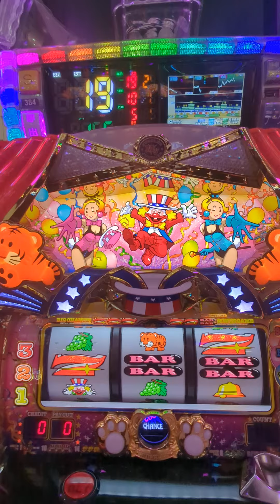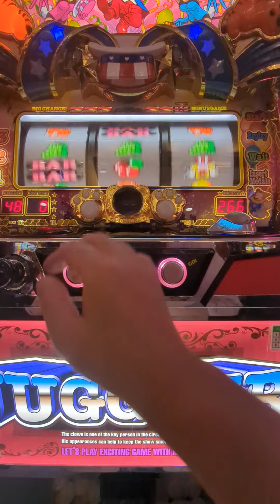166G（´・ω・`）